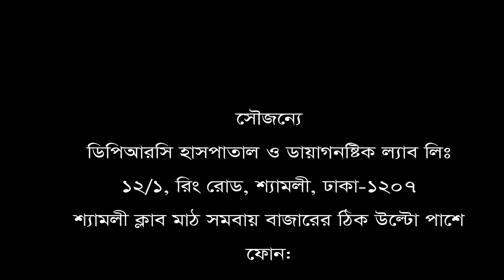প্রায় প্যারালাইসিস ও পঙ্গু হওয়া রোগী সুস্থ হলো কিভাবে? Treatment Of Paralysis Patient